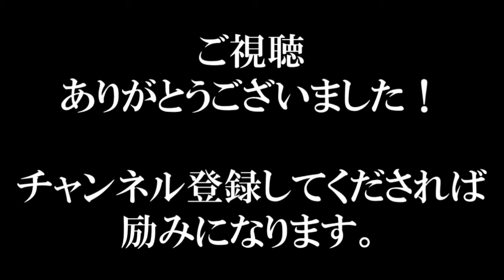野田佳彦幹事長 蓮舫より無能!『初鹿明博は離党させろ』と記者にフルボッコされタジタジw天皇陛下にも暴言!最新面白国会中継2016